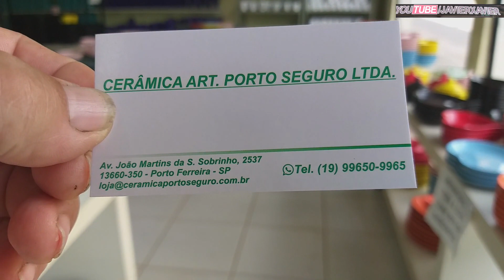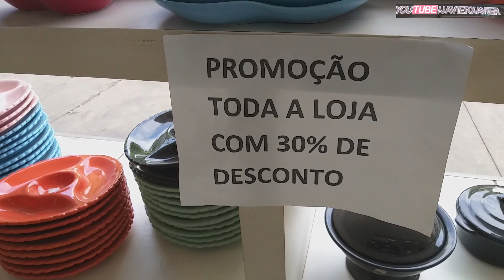Cerâmica Karina - Art Porto Seguro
Av. João Martins da Silveira Sobrino,2537
CEP: 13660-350 Porto Ferreira SP